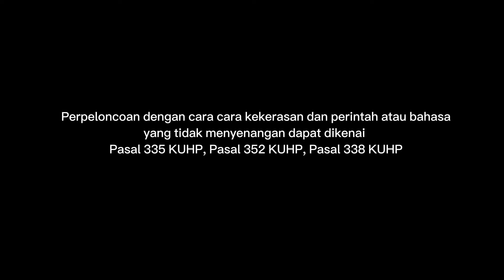ST0P P3LONC0! “LAGU VIRAL MINUM 0LI 2024” | VIRAL SENIOR PELONC0 MAHASISWA BARU DI NTT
LAGU VIRAL M1NUM 0LI 2024” | VIRAL SENIOR PEL0NCO MAHASISWA BARU DI NTT